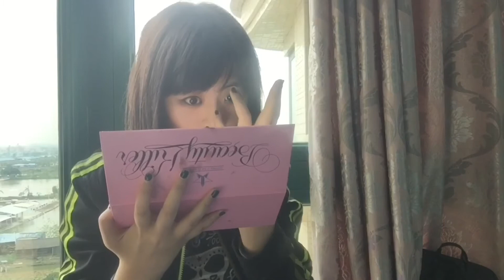Kanzaki👽jefree star-beauty killer👽👽相信我會不能自拔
Kanzaki paradise每逢星期三及星期五22:30-23:00會上傳影片,有時會一星期上傳4條影片,希望各位支持和訂閱神崎樂園

Wechat:icesky626coolbad

Snapchat 👽Kanzaki 👽

Facebook page Kanzaki phoebe